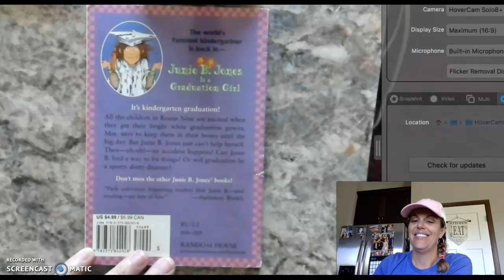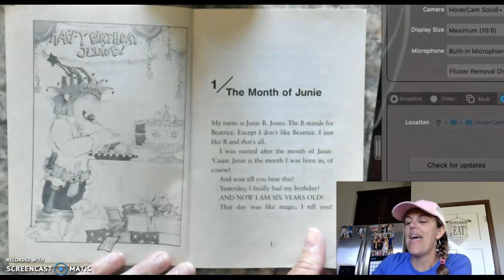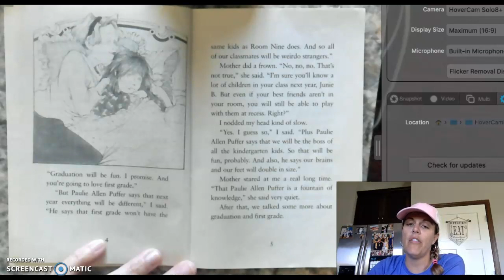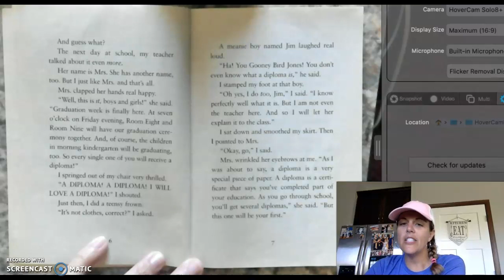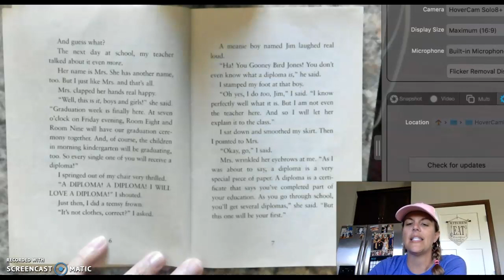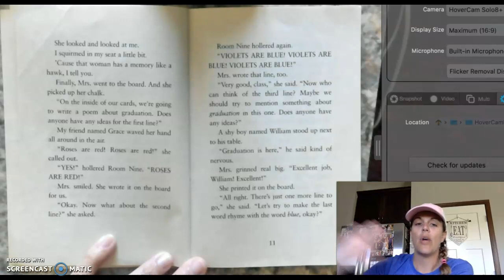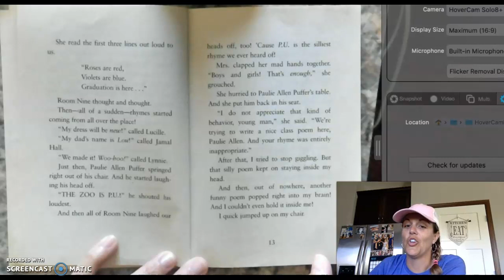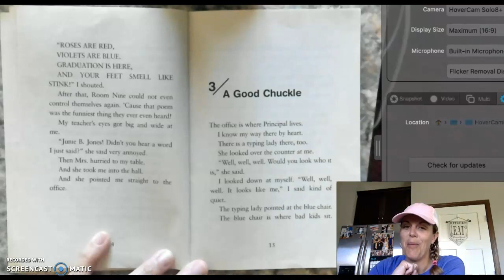Junie B Jones Graduation Girl Chap 1&2